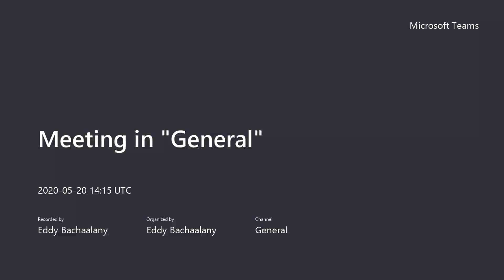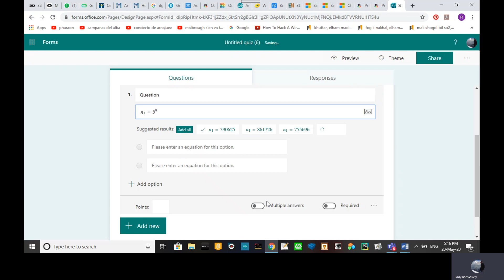Microsoft Teams (video 22) "Add a Math equation in MS Forms"